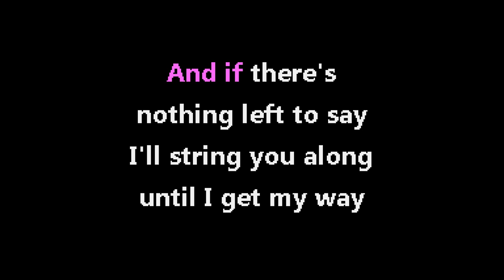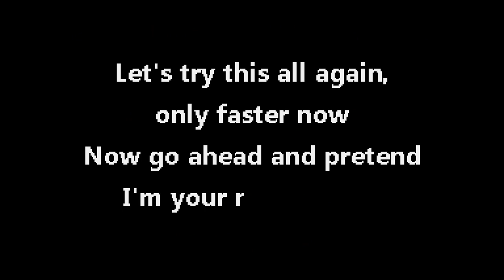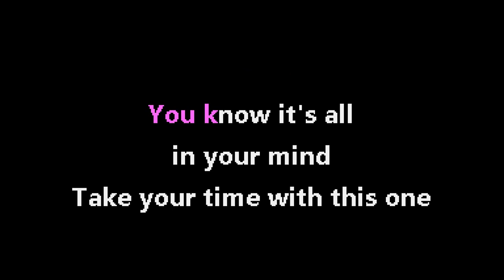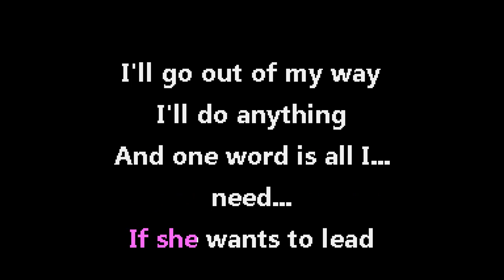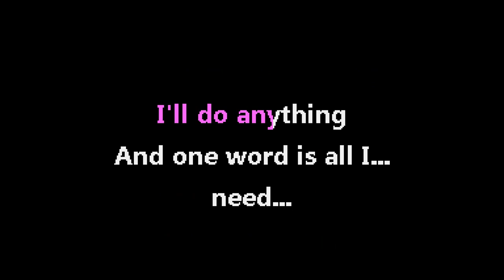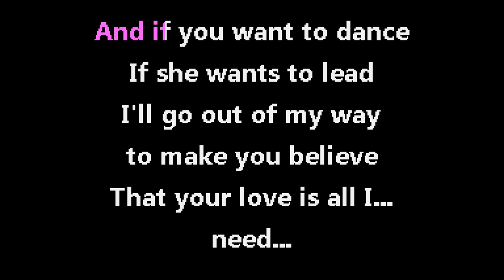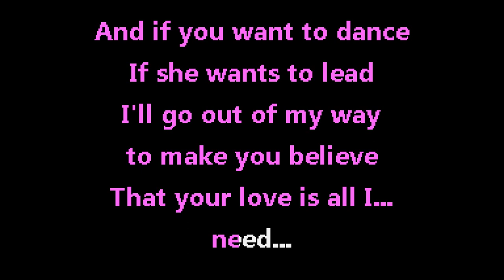Fenix TX - Threesome [Jet Set Karaoke]